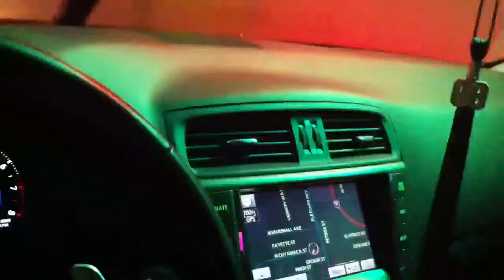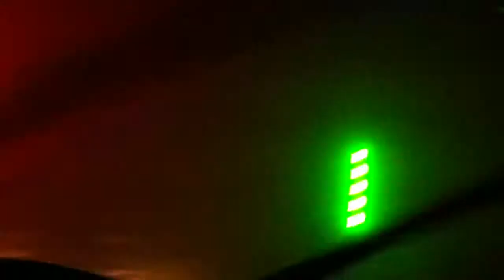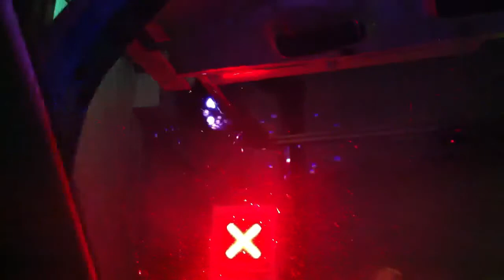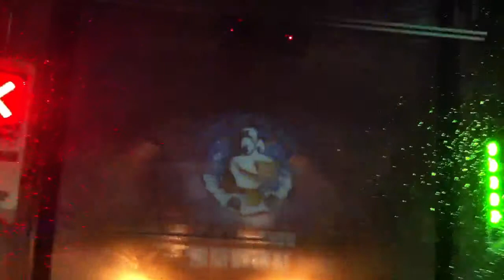Rave & Car Wash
Happy Cow Car Wash in San Diego!